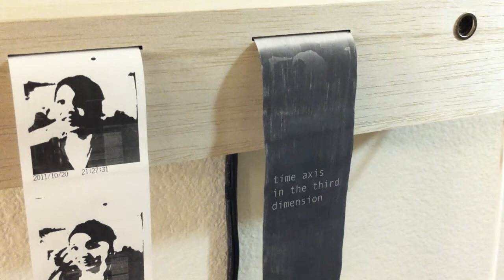Time Axis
Capturing the permanence and evanescence of a moment

This work consists of two rolls of thermal printer paper, a camera, a microphone, a pair of headphones and custom electronics. Participant's portrait will be printed on two types of thermal paper: one is regular receipt paper and the other is custom thermochromic paper. Images created on the thermochromic paper will disappear after a few seconds of being printed out. The mechanical noise generated by the printers is manipulated by a digital resonator and sent through the headphones to be listened by the participants to intensify their experience.